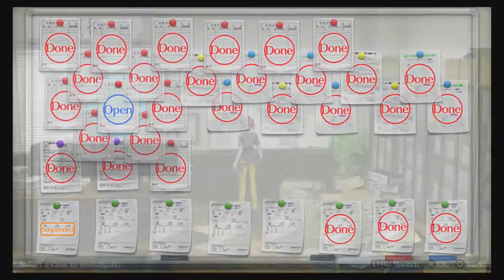[FR - PS4] Digimon Story: Cyber Sleuth | Royal Knights #32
Suite de notre aventure sur le fantastique jeu qu'est Digimon Story: Cyber Sleuth !

▶ Prochains lives ◀
Information en live, sur Twitter, Facebook ou mon site personnel.

Blog personnel de la chaine YouTube + forum Jeux Vidéo

Tu peux me soutenir en contribuant quelque soit le montant afin
que je puisse m'acheter un meilleur matériel et plus de jeux pour
de meilleurs stream !

Avant de partir amigo !

Si tu as aimé cette vidéo, click sur "J'aime", partage,

A bientôt !